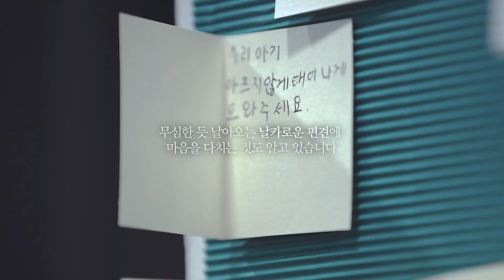대한민국 비혼모 가족, 그들의 이야기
“아빠는 일 나갔어?”
평범한 물음이, 때로는 바늘이 됩니다.
대한민국 비혼모 가족의 이야기입니다.

가까이, 그리고 꾸준히 이어온
비혼모 가족과 김정숙 여사의 만남을 담았습니다.

모습이 다르고 형태가 달라도 모두 가족입니다.
모든 가족은 떳떳해야 하고 존중받아야 합니다.

대한민국의 모든 가족을 위한 따뜻한 변화,
이제 시작입니다.